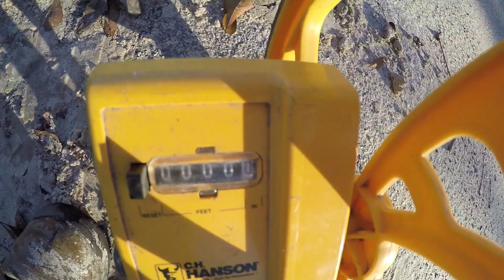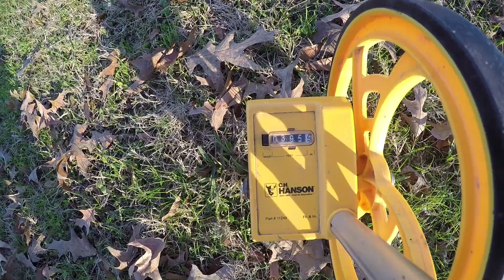1st pumpkin of 2023 Sliding Whipper Trebuchet, and another personal best!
I don't know what its limits are yet, but it's killin it. 136.4 Arms at 93:1 mass ratio. 34.75 inch arm.
Go Texas Trebuchet!